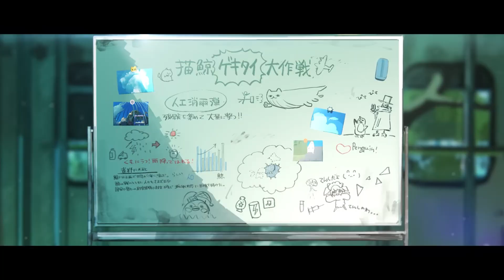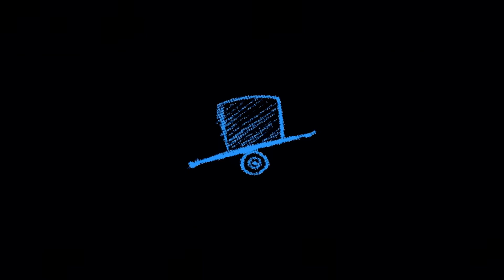Eve - 群青讃歌 / Ultramarine Hymn [Mawarine Shuu]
"Illuminate the future by weaving yourself in the present"

Original: Eve

UST: 四条レイ